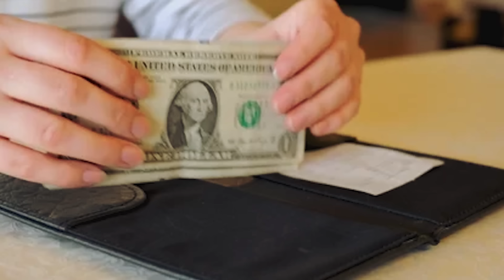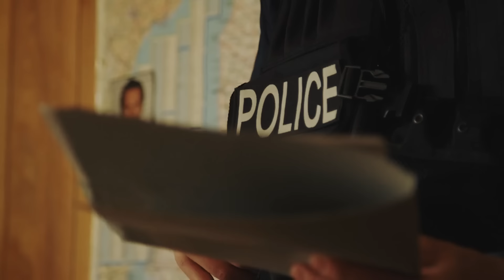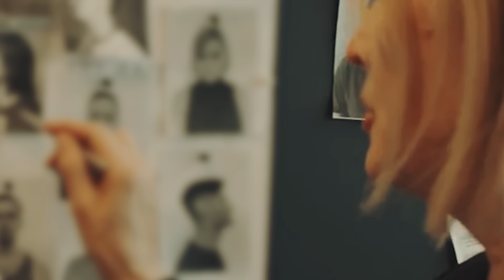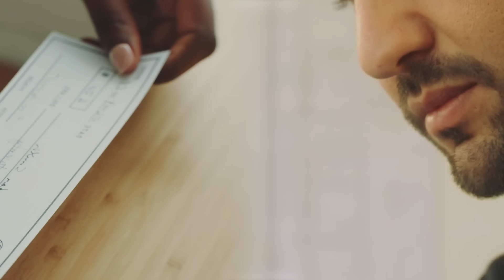Boy Sees Black Girl Making A Hand Signal & Calls Cops. What Happens Next Is Very SHOCKING!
One busy afternoon, Julius was riding the bus when he spotted a tall black man with a little girl in tow. Something about him seemed off to him. His eyes were squinting, his lips quivered, and his movements were shaky. The little girl looked withdrawn and sad. When the man turned away to look at the window, the girl made eye contact with Julius and made a shocking hand signal. Scared out of his mind, the boy called the cops to report something suspicious, and what happened next ended up saving more than one life.